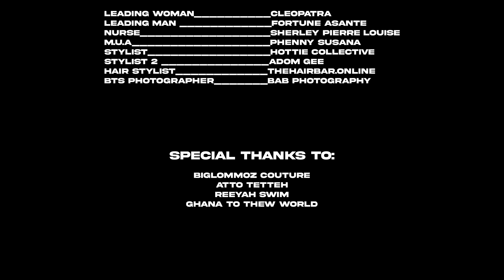Global Boga - I'll Be Fine (Official Music Video) A Short Story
Official Music for Global's first single of the year 'I'll be fine'

Follow on all social media platforms @global_boga